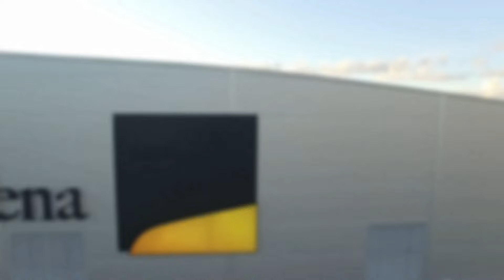Villa Lidköping vann Elitserien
"Det är oerhört starkt" - Villa Lidköping har säkrat seriesegern och har endast förlorat en match den här säsongen. Vi pratade med matchens lirare, Johan Löfstedt efter matchen.